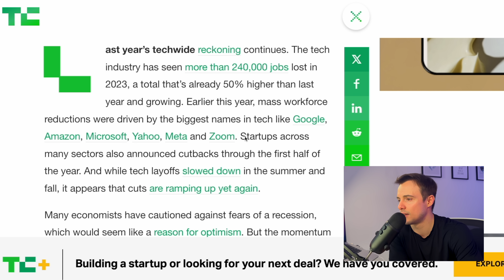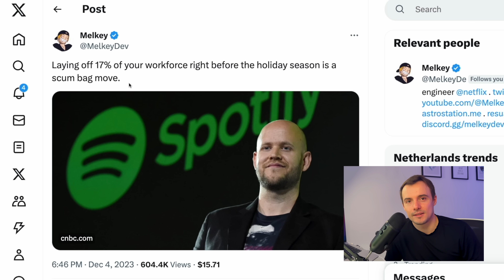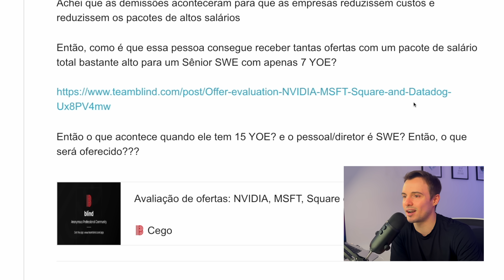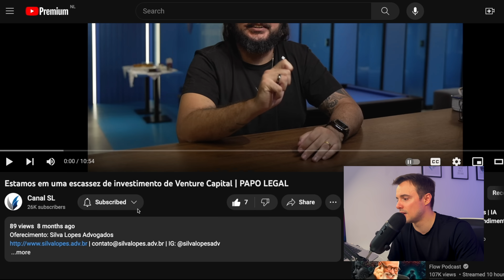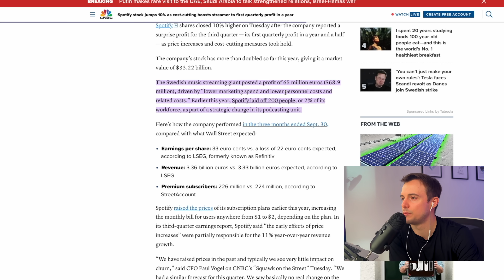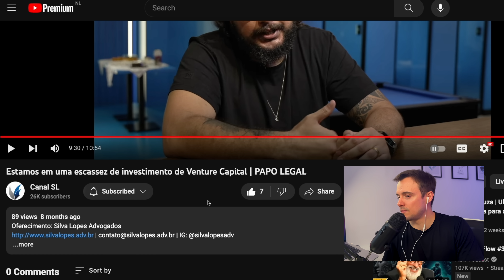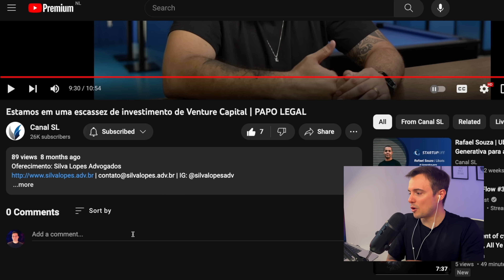Retrospectiva Tech Layoffs 2023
Manda um hello world la no @canalsl o video que eu reagi deles é o "Estamos em uma escassez de investimento de Venture Capital | PAPO LEGAL"

✅ Meu site parece que foi feito por um DEV backend né?! Mas lá tu encontra tudo que precisa saber sobre o que tenho feito e onde estou: